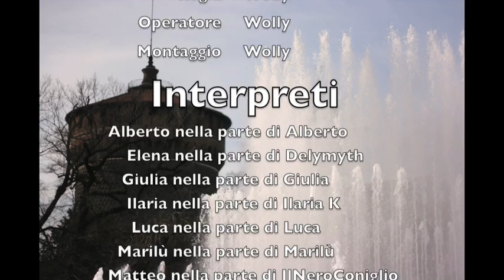Wireless Castle Sunday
Il solito appuntamento la prima domenica di ogni mese al Bar Bianco al parco Sempione a Milano, questa volta con il backstage dell'intervista esplosiva...